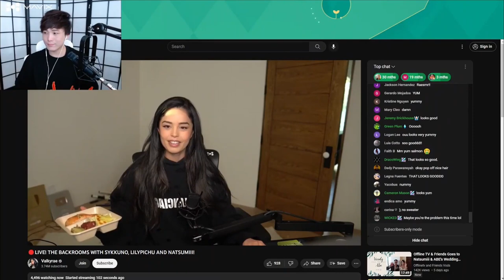Sykkuno sadge farms about Rae losing the flame sweater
Follow Sykkuno!